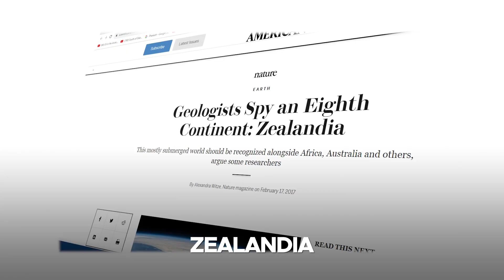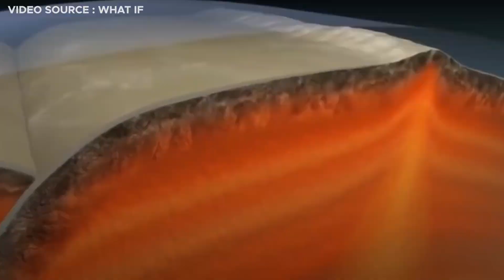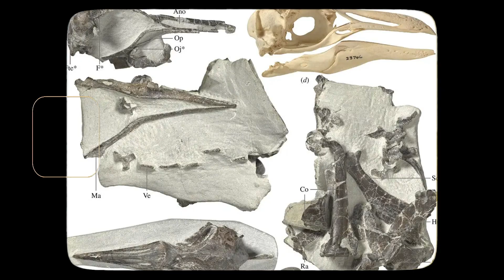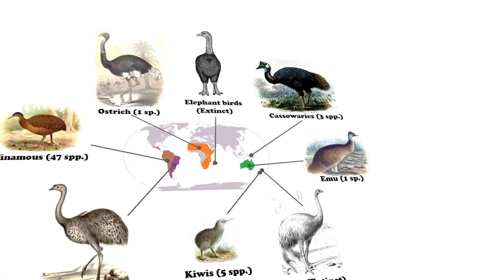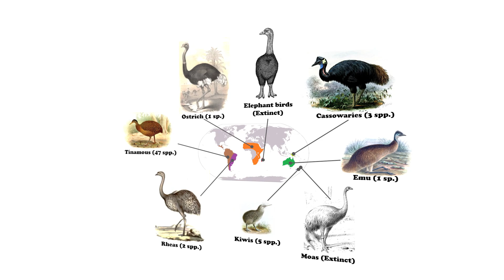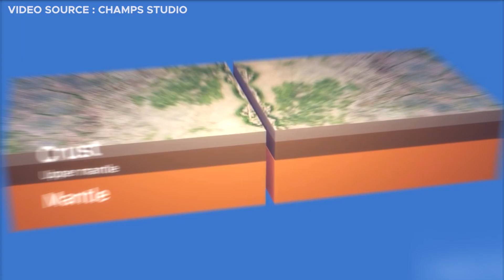Scientists Discover A Whole New Continent Hidden Under The Pacific Ocean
The world map as we know it may be about to change. A team of scientists has discovered a new continent hidden under the Pacific Ocean. In this video, we'll explore how they made this astonishing discovery and what it means for our understanding of the Earth's history and geology.

Related seaches: Science,technology,interesting facts,terrifying discovery,science news,scientists discovery,new discoveries,recent discoveries,discovery,geography,zealandia,new continent,hidden continent,8th continent,new zealand continent,zealandia continent,zealandia new continent,zealandia new zealand,new zealand,lost continent,pacific ocean,pacific